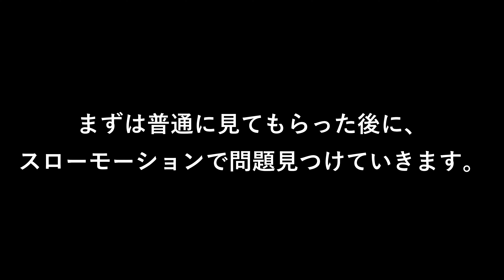【スケボー初心者必見】ビギナースケーターのオーリーのミスと改善方法！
LINEのオープンチャット始めました。
「G.C スケボー 雑談広場(成長の助け合いの場！)」

是非、登録お願いします。

Giba channelでは、スケボー関連の動画をたくさんUPしています。

自分のTwitterはこちら@Giba1216

オリジナルデッキ（LINK）の販売開始しました。

Link デッキ販売ページはこちらです。

今回はビギナースケーターの友人のオーリーを見ながら、問題解決をしてみました。
これを見て同じオーリーの悩み解決につながればうれしいです。

0:00　イントロ
1:20　まずは普通にオーリーを見て下さい。
2:16　スローモーション、静止画を使って、オーリーを説明
4:10　オーリーの問題解決！
10:43　Gibaの小言！

その他のオーリー動画はこちら！

オーリー STEP3(１+２で飛ぶ練習）

少し飛べてる方、オーリーをきれいにしたい方はこちらの動画をみてください。

最強のケアアイテム。マイトレックス リバイブ（MYTREX REBIVE）
あのGACKTさんも愛用しているみたい！

スケボー前、アフターにととっても便利です。
この動画のあとにもたくさん使用しています。
スケボーでつかれても、休憩中にケアすると、もう少し滑ることができます。
足とかとても軽くなるのでまずは、スポーツ用品店で類似品でお試しを！

自分が使っているスケボーと同じプレスの商品です！
この板の8.25です。

ベアリングはこちら！

ブッシュはこちら！

ウィールはこちら！

トラックはベンチャーの軽いやつですが、ネット上に見つかりません。

このトラックも十分にいいトラックです。
VENTURE TRUCK ベンチャー トラック

ぜひ、参考にしてみて下さい。

使っている編集ソフトはFilmora9です。

使用機材
Gopro hero9

メインビデオカメラ（パナソニック デジタル4Kビデオカメラ HC-VX2M）

画面×２とレンズを守るためにフィルムは必要です。

ワークキャップ（かなり安いけどいい感じ♪）

Gopro が手に入って動画のクオリティがあがるので、次はドローン狙いです♪
狙いは気軽に飛ばせるトイドローンかな！

狙いはこいつ！DJI Mavic Mini Fly More Combo

ちゃんとランニング、トレーニングもしなきゃだなー！

スケボー始めるならこのセットなんでどうでしょう？